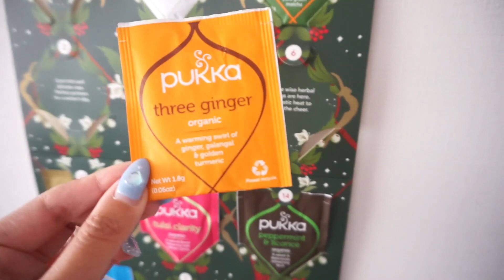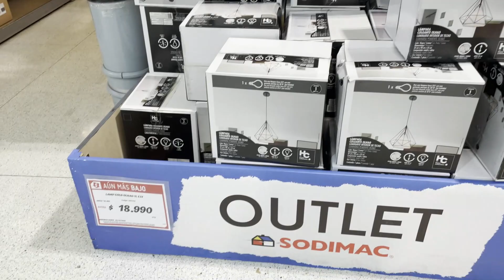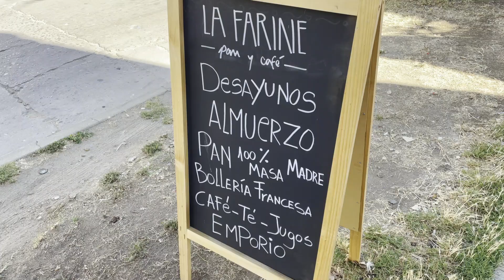VLOGMAS2022 - Día 6 Dentista y unboxing | giatosetti✨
Editor: Filmora 9
Cámara: Sony Alpha 5100